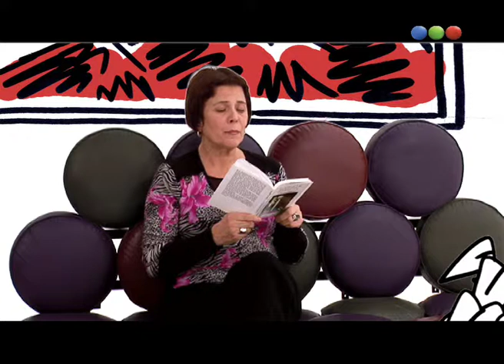Leonor Manso recomienda "Lazos de Familia" - Ver para Leer 2008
Ahora, Leonor Manso recomienda "Lazos de Familia".